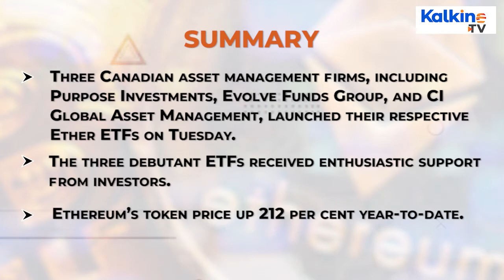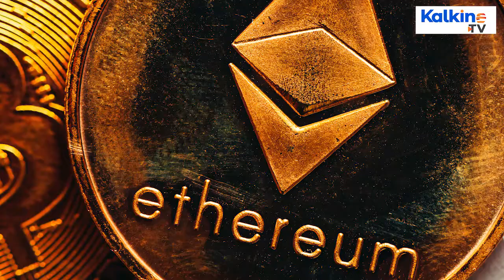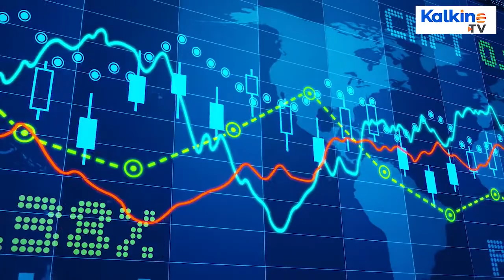What Market has To Say About The Debut Of 3 Ether ETFs?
After receiving Ontario Securities Commission’s nod, world’s first Ether Exchange Traded Funds (ETFs) started trading on the Toronto Stock Exchange this week. These ETFs closely track Ethereum’s performance to provide investors a parallel exposure to the second-largest crypto coin by market cap.